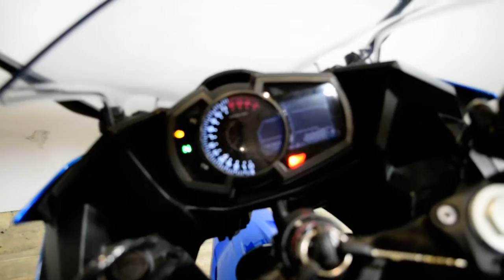2018 Kawasaki Ninja 400 | Used motorcycle for sale at Monster Powersports, Wauconda, IL